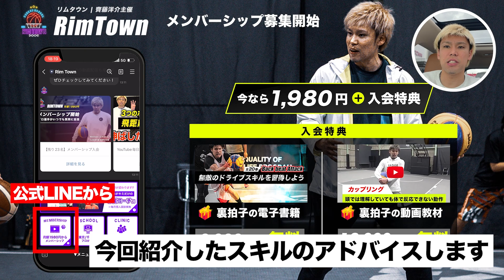【シザースステップ】ジャンプすると抜けなくなる！？流行りの1on1スキルについて解説しました【バスケットボール】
今回の『シザースステップ』動画の応用/実践編動画の受け取り方法
①下記のLINEを登録して
②動画内で話しているキーワードをLINEに送ってください

※詳しくはLINE登録していただき
『RimTownメンバーシップ(LINE)』メニューから！

🎁⬇︎メンバーシップ入会で有料級特典2個⬇︎🎁
✅裏拍子の電子書籍教材をプレゼント
✅裏拍子の動画教材(基礎編)をプレゼント

　  ✅ 全国のバスケプレイヤーが登録中 ✅

【月額1,980円】のメンバーシップとは？
✅毎週のスクール練習メニュー配信
✅毎日プロ選手に質問できる(動画レビューも)

🎁⬇︎今なら入会するだけでGET!!🎁⬇︎
🏆豪華特典1個目🏆
【裏拍子の電子書籍教材】
Back beat Attackの基礎がわかる
基礎編 全20巻セット
🏆豪華特典2個目🏆
練習メニューが知りたい！人は必見
Back beat Attackの基礎練習
動画編 全2時間で視聴

今回の動画の応用編 はLINEで配信してます。

▽【プロフィール】齊藤洋介
bjリーグとBリーグでは
横浜B-CORSAIRSと信州BRAVE WARRIORS
と8年間にわたりプロの世界でコートに立つ。

信州BRAVE WARRIORSでは3季に渡りキャプテンを務め。
 2018年5人制から引退し3人制バスケットボールへ転向。
現在は3x3日本代表として活動中。